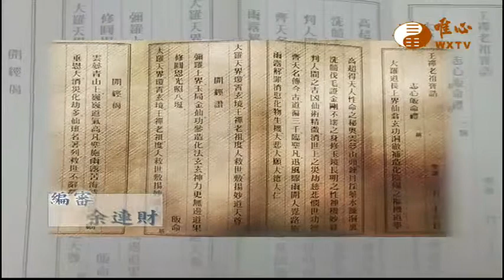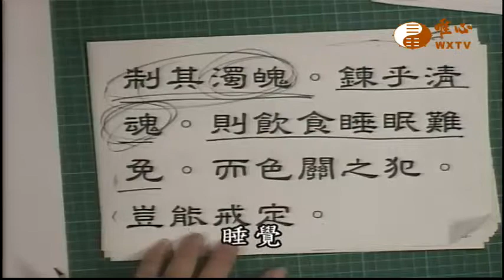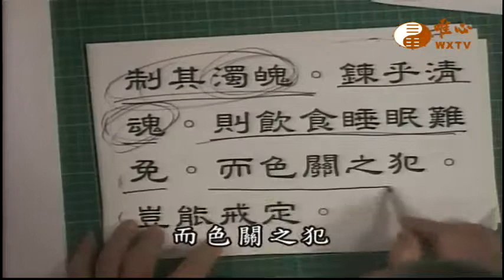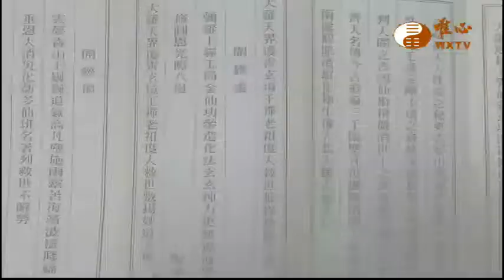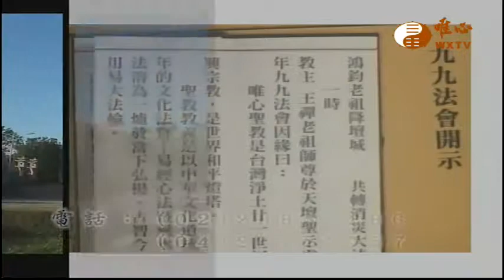【王禪老祖玄妙真經386】｜ WXTV唯心電視台